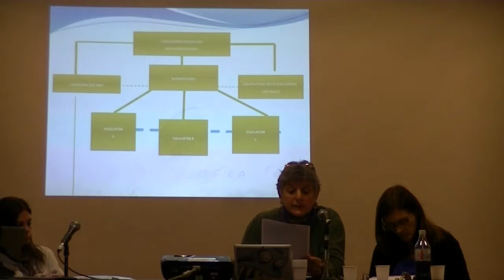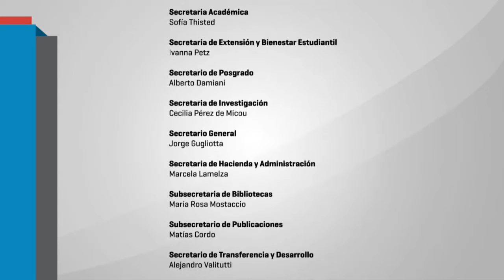I Jornada de educación y psicopedagogía. Lic. Olga Favella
el 3 de septiembre de 2016, la Lic. Olga Favella expuso en la mesa "Pensar la escuela: el Nivel Inicial y Primario" dentro Jornada "Educación y Psicopedagogía" en la Facultad de Filosofía y Letras.